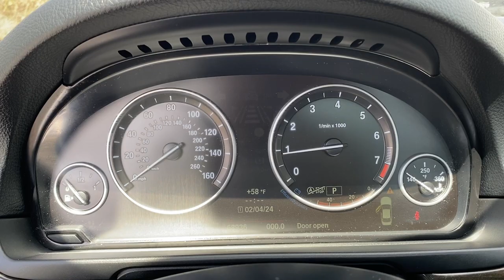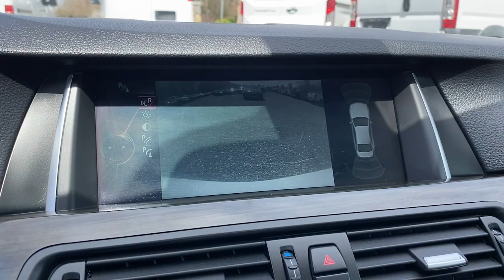2014 BMW 5_series 528i xDrive MA Fall River, Dartmouth, New Bedford, Wareham, Tiverton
Pre-Owned 2014 BMW 5_series 528i xDrive available at Prestige Auto Mart 1 located in 1175 State Rd, Westport, MA, 02790. Servicing the Fall River, Dartmouth, New Bedford, Wareham, Tiverton area.

You will love the features of this   2014  BMW 5_series.  The BMW 5 Series Sedan: The driver-centered, high-performance sedan that satisfies your desire for luxury, power, handling, technology, and craftsmanship.
 The following are some of this vehicles highlighted options: Tires All-Season , Navigation System, All Wheel Drive, Turbocharged Engine, Heated Mirrors, Fog Lamps, Satellite Radio, Sunroof, Dual Zone A/C, Bluetooth® Connection. Power can be surprisingly graceful. See for yourself when you drive the 5 Series Sedan.